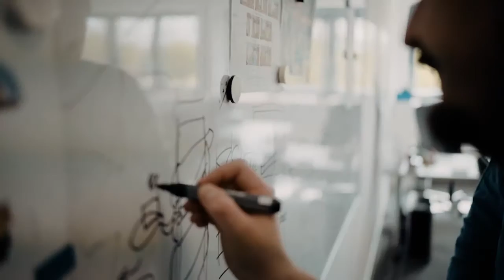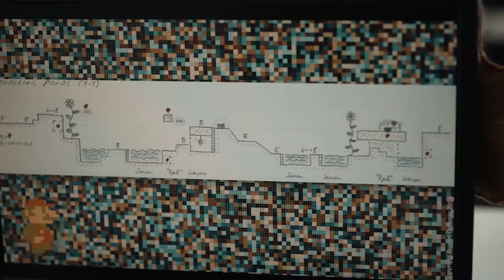Conheça a equipe de Fox n Forests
Conheçam a equipe do Fox n Forests nos bastidores do seu desenvolvimento.